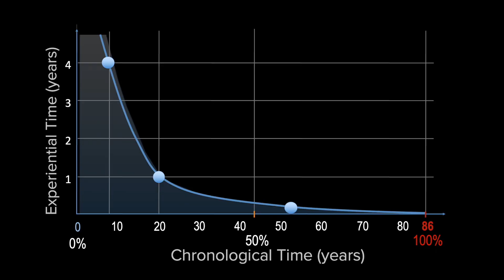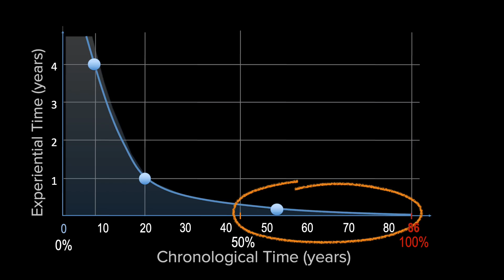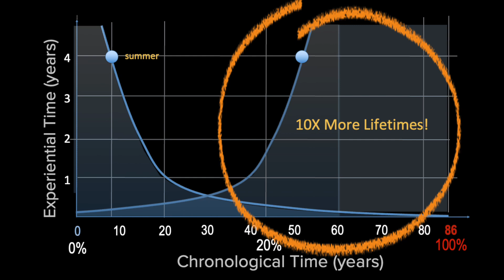Ep. 4: The Acceleration of Time: Why You are 90% Done With Life By age 40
The Time Expansion Project Episode 4: In this series, we explore the neuroscience and psychology of time perception and prescriptively give you a recipe for how to slow, stop, and reverse the perceived acceleration most adults feel and experience the endless summers of youth again.

In this critical episode, I share the origin story of my obsession time which culminated in detailed conversations with some of the world's leading neuroscientists and psychologists with expertise in this field including my Stanford psychology professor Phil Zimbardo, famed neuroscientists David Eagleman and Moran Cerf, and other friend-quaintences including Steven Kotler, Chip Conley, and others.

I then posit something quite dramatic - that you are half done with life at age 18 (experientially) and 90% done by age 40. "If you didn't store it and you can't recall it, then you were not alive." I then provide hope - that there is a way to reverse the acceleration of time and experience 10 years each year (or more!)

Coming soon Episode 5, as well as an "Inside the Episode" discussion with an expert in this field (TBD)

Please SHARE with others who may find this of interest.

for more information.

Click this link to book John as the keynote speaker at your next event